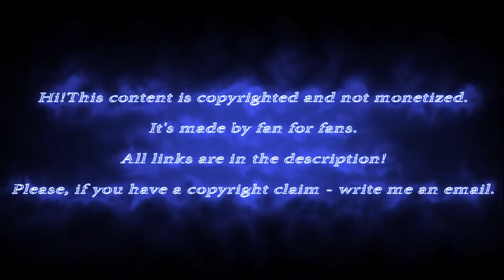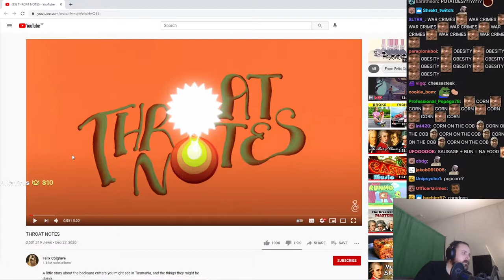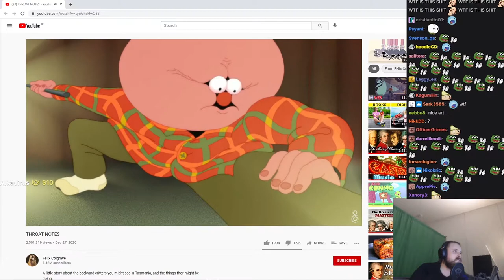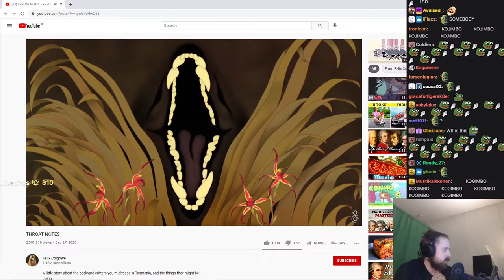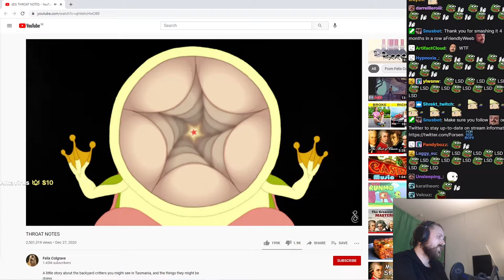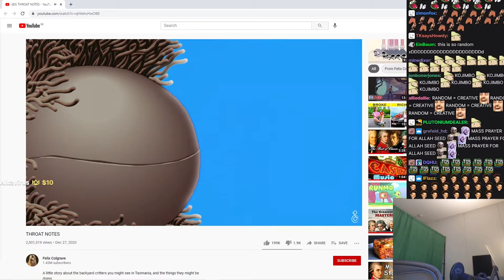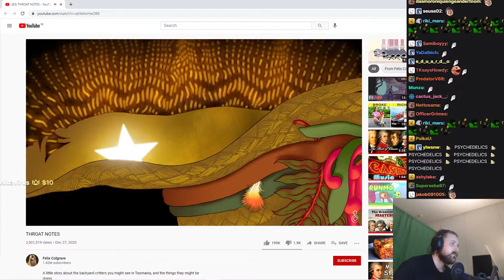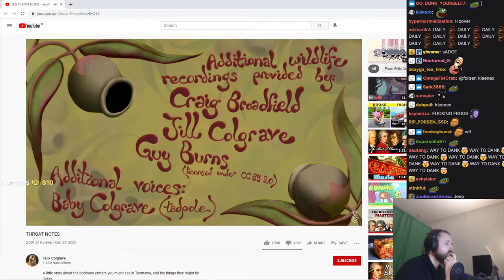Forsen Reacts To: Felix Colgrave "THROAT NOTES"